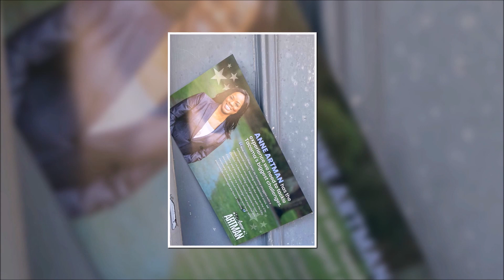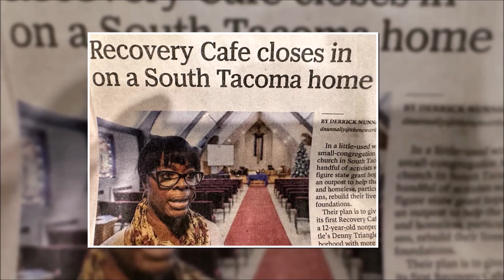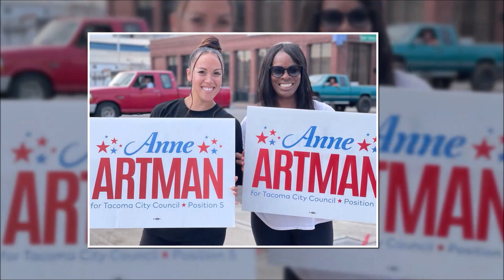Anne Artman: A Soul So Beautiful. (Extended 20min)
It is with very sad news that I must announce the passing of  Anne Whitley-Artman:

Gwendolyn “Anne” Whitley-Artman Obituary by Bernard Whitley

August 23rd, 1960 - February 5th, 2024

Our beautiful sister, mother, and grandmother Anne Whitley-Artman was welcomed into heaven into the loving arms of her lord and savior Jesus Christ on February 5th, 2024, surrounded by her loving family. Born on August 23rd, 1960, in Ft Hood, Texas, Anne was a longtime Tacoma resident raised in a military family with strong values and community commitment. Anne was preceded in death by her parents Amos E Whitley September 11th, 2015, and Cora R Whitley July 22nd, 2014. They are all reunited together in eternal heaven.  Anne was always quick to greet you with her huge smile and a big hug, Anne had an infectious smile and never met anybody that did not become a life long friend in a matter of minutes, Anne leaves behind a son Johnny Majors III (Marla), brother Bernard Whitley (Leslie), sister Gail Neal (Glen) sister Tracy Whitley (Terrence), grand daughters Ivy, Brie and Ava, nephews Bryan, Brycen (Alyssa) and Aaron, great nephews Trey and Thomas, nieces Ashley (Frank), Tasia, Leticia, Alison (Bret) and great nieces Lillian, Evie, Lenora and Lottie.

With the support of her family and community, in July 2015, Anne created the Tacoma Recovery Café, which was renamed February 2018 Tacoma Recovery Center LLC, which Anne was the Executive Director. The Tacoma Recovery Center is located in the Hilltop area, where individuals from all cultures receive services and support from a culturally accepting space of change and restoration.

Anne was a respected businesswoman who was focused on bringing recovery services that support individuals and families of all cultures. Additionally, Anne has been a member on several boards, Washington Recovery Alliance (WRA), Hilltop Business Association (HBA), VALEO, Pierce College (community Board) and Optum Behavioral Health (OBH). Annes participation enabled Anne to create peer support positions at Behavioral Health and Treatment Centers in Pierce County.

After seven years of remaining diligent on the importance of providing peer support to enhance and improve recovery outcome with individuals of live experience, Anne has witnessed an explosion of in treatment centers for behavioral health, substance disorders and social services, that includes homelessness. The Tacoma Recovery Center is the only peer site program in Pierce County where the community has access to housing, employment, behavioral health, substance disorders, education, supportive court services with access to a multitude of social services and partner providers.

Anne attended the University of Washington (Seattle) for communications 1979, years later Anne returned to college attending Grand Canyon University, where Anne received a BS in Psychology and MA in Behavioral Health with an emphasis of substance disorders. Anne was a Certified Peer Counselor, Certified Tabaco Sensation Coach, and a Certified Recovery Coach.

Anne helped countless families reach goals of sobriety, employment housing, and getting their kids back home again, Anne went to countless court appearances, Anne would walk Hilltop and give clients hope and joy. Anne was in recovery from alcohol for over Ten years, Anne wanted people to understand early learning, recovery and second chances were important in this community, that lead Anne to run for office in Tacoma and being part of being a change agent.

A memorial service will be held on Saturday, February 17th, at 11:00 am at the Greater Christ Temple Church 1926 So. G Street, Tacoma WA. 98405 PH: 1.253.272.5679, a graveside service will take place on Wednesday, February 21st, at 1:30 pm at New Tacoma Cemetery 9212 Chambers Creek Rd W. University Place WA. 98465,
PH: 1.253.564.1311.